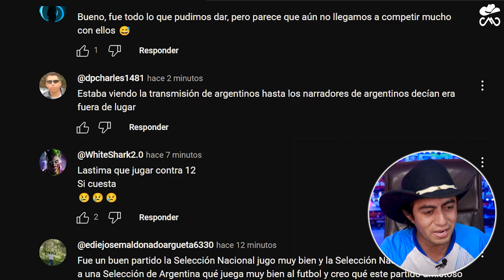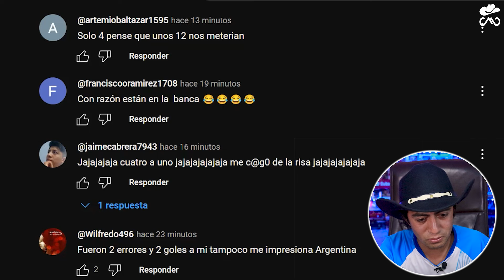Guatemala 1 vs Argentina 4, jugo bien pero se puso nerviosa, El Mejor Resumen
HOLA! Soy Mister Krax o mexicanoreacciona acompáñame a ver el resumen del partido entre guatemala vs argentina ¿Que opinas sobre el juego? ¡¡Gracias por compartir!!
Canal oficial El Quetzalito Futbolero:
CAPÍTULOS:
0:00 Introducción
1:00 Reacción
9:20 Conclusión